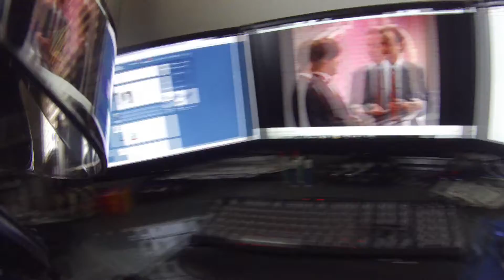"Relate-A-Moto Talks" - Vlog#7: Sick Vlog, New Mic!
Woke up this morning feeling super sick. Decided to vlog since my new mic came in yesterday, now I can vlog on rides hopefully. The set up is just a mic for my iPhone so I can use the Voice Memo app to record audio and sync it to the video later HAHA.